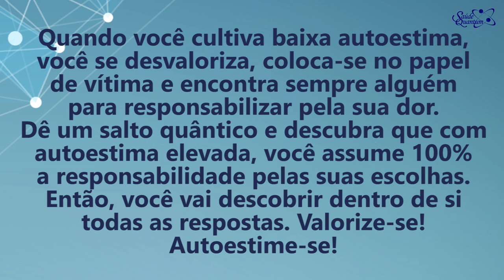Coaching Quântico 260: A Chave Para Elevar Sua Autoestima | Wallace Liimaa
✭✭✭✭✭ Nesse vídeo apresento uma reflexão sobre a importância de cultivar a autoestima e a autovalorização. Assista já!